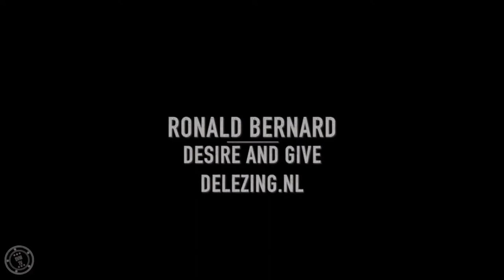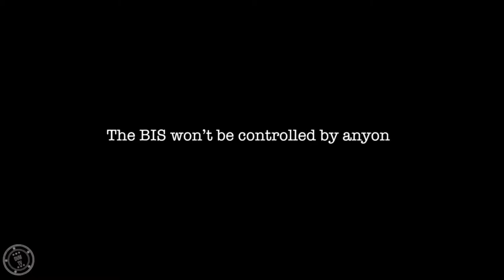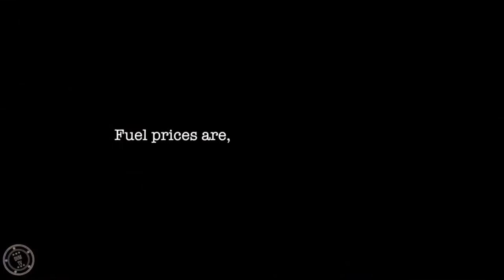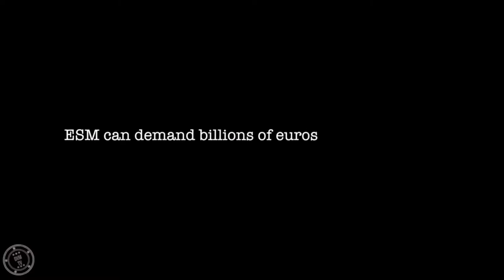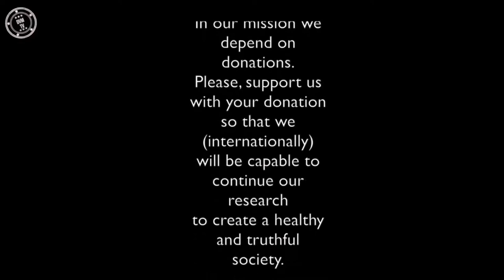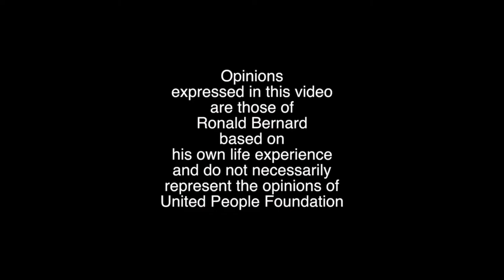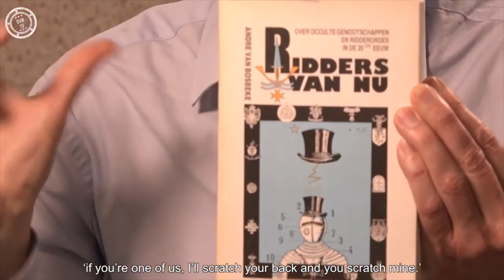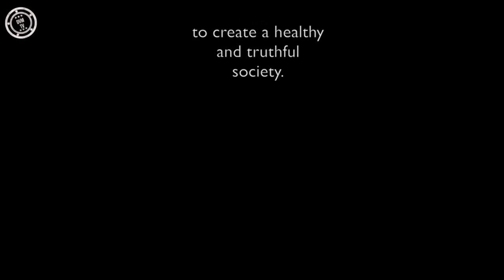Ronald Bernard Full interview (Revelations by an insider part 1, 2, 3, 4 & 5)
In this interview presented by Irma Schiffers from DVM-TV Ronald Bernard speaks about his work in the financial sector.

Quotation from Ronald Bernard's channel:
'In this interview it's all about the deep workings of the created misery in this world, like: wars, gaining power, lust, destruction of life, profit and full control. Back then, climbing up the ladder, I contributed to the highest finance and banking game on earth to fulfill their and my goals.

The fact that people are sometimes having a hard time believing the truth has a lot to do with the severity of this reality, cognitive dissonance and the successful conspiracy labeling introduced by the CIA, which can make it difficult to be taken seriously by mainstream sensible people.'

All 5 seperate parts and translations in multiple languages of this interview can be found on the channels of DVM-TV and Ronald Bernard.